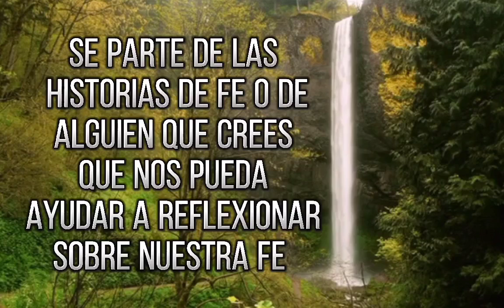Historias de Fé • Herminia • La voz que proclama la palabra de Dios con Amor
BIENVENIDOS A NUESTRO CANAL DE YOUTUBE, UN CANAL DE EVANGELIZACIÓN CATÓLICA.